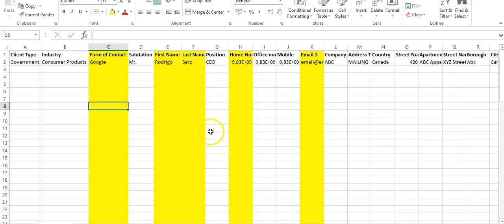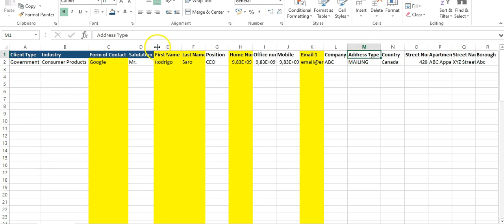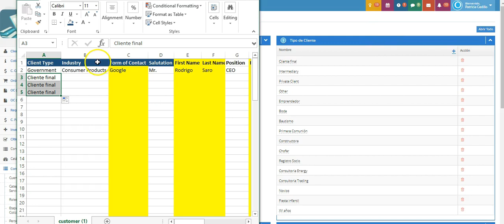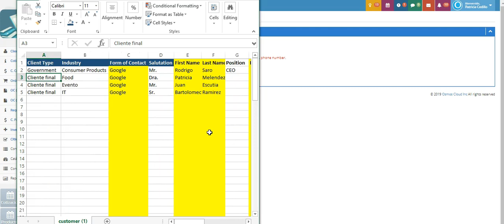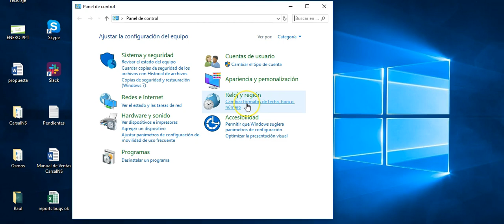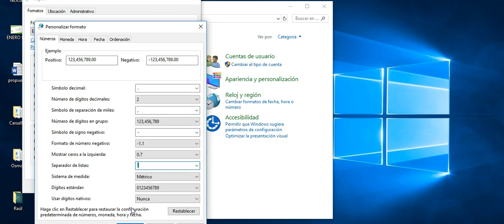¿Cómo dar de alta una lista de clientes o prospectos de manera masiva?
Para cargar tu catálogo de clientes de manera masiva en Osmos ve este video